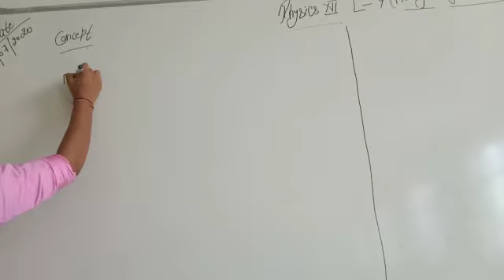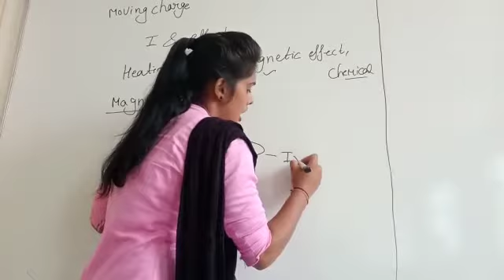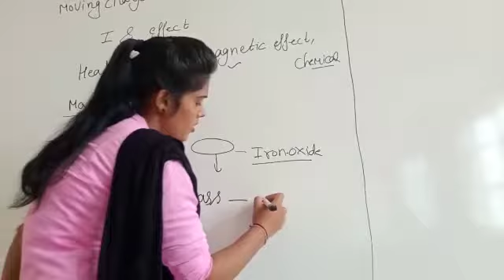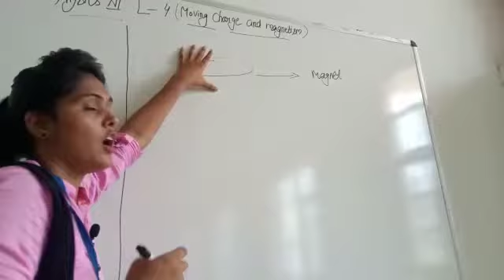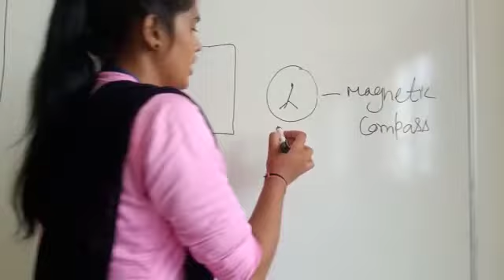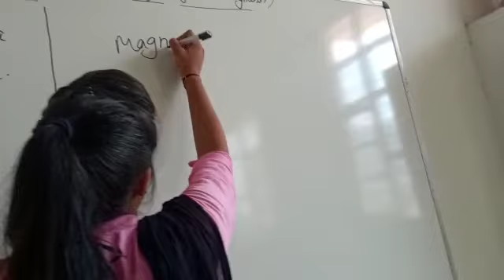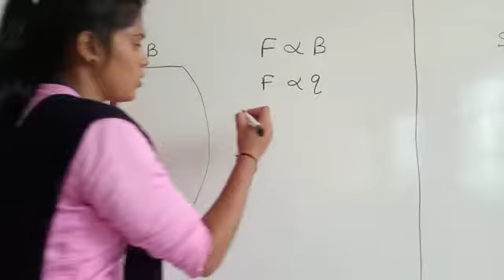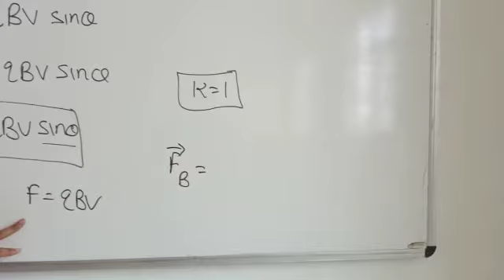Jiet Convent School class- 12th subject- Physics topic- Movng Charge and Magnetism